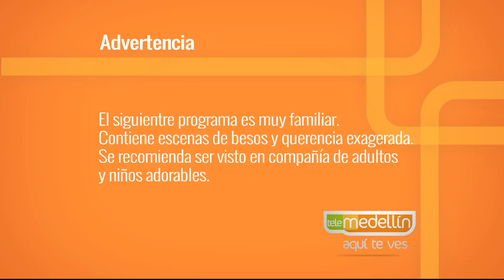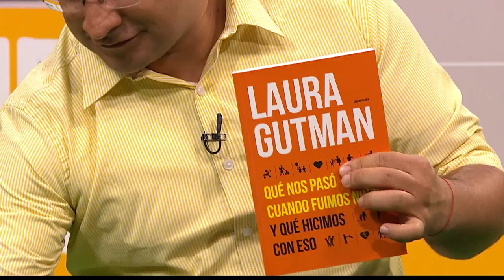Pregúntele a Nora Leche [Paso A Paso TV] Telemedellín